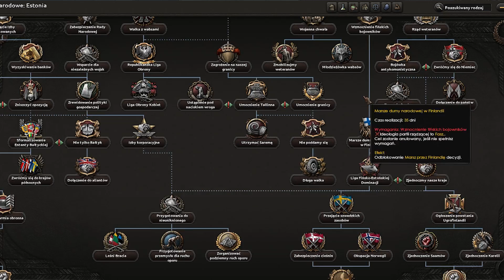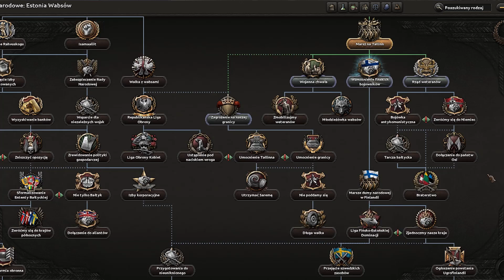NAJLEPSZE DRZEWKO W CAŁYM NO STEP BACK? ESTONIA! - HEARTS OF IRON 4